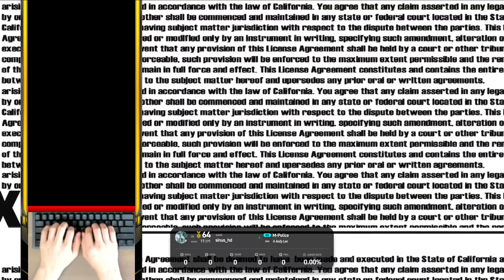8S (9) M-Police [NM] 220331 Pattern [EZ2ON REBOOT : R]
EZ ~ SH 모든 패턴이 수정되었습니다
- EZ : 7 → 6
- NM : 10 → 9
- HD : 12 → 11
- SH : 15 → 14
* 220331 업데이트 내역

1. NVIDIA Reflex
GPU와 게임 최적화를 함께 이용하여 시스템 지연 시간을 동적으로 감소시키는 NVIDIA Reflex 기능을 지원합니다.
'옵션 → 저지연 모드'에서 활성화하여 보다 더 쾌적한 게임플레이를 즐겨보세요.
GeForce RTX™ 30 시리즈 GPU 에 한해 지연 시간을 한층 더 줄이는 ‘Boost 모드’를 지원합니다.
NVIDIA Reflex 그리고 지연 시간에 대해 궁금하신가요? NVIDIA 에서 발행한 다음의 글을 읽어보세요.

* NVIDIA Reflex 기능은 GeForce GTX™ 900 시리즈 이상의 GPU 에 한해 지원됩니다.
** 해당 기능은 NVIDIA 최신버전의 드라이버가 설치되어 있어야 합니다.

2. Geforce Experience™
Geforce 그래픽카드에 최적화된 설정으로 GeForce Experience™을 사용하여 자동으로 게임 설정을 최적화할 수 있습니다.

3. 재수록 곡 업데이트
많은 성원을 받았던 두 곡이 다시 돌아왔습니다.

- 「Altered Ego」 - P4koo
- 「starflyer」 - P4koo

4. 패턴 리뉴얼 / 추가
- 전 모드 통틀어 약 700개의 패턴이 리뉴얼 되었습니다.

▼ 자세한 패턴 수정 사항에 대해서는 아래의 외부 링크를 참조해주십시오.

5. 스킨 추가
다음의 스킨이 추가되었습니다.
- D2D Station

6. 모드 추가
- EZ2ON 플레이에 관한 기록과 정보를 확인할 수 있는 LOUNGE 모드가 오픈됩니다.
(해당 모드는 기능 확인을 위해 얼리 액세스 기간동안 베타 서비스로 운영됩니다)

7. 기능 추가 및 개선
- 멀티플레이에서 게임 이용에 방해가 되는 유저를 게임 내에서 바로 신고할 수 있습니다.
- 이제 리플레이를 재생 할 때 ‘F6’ 키를 눌러 실제 입력 지점을 보이지 않게 설정 할 수 있습니다.
- 아이캐치 / 디스크 / 아이콘 이미지가 대부분 재작업 되었습니다.
- 이제 아이캐치는 여러 가지 시안이 무작위로 보여집니다.
- 퀵 리스타트의 기본 단축키가 ‘F5’ 키로 변경 되었습니다.
- 이제 인게임 설정에서 설정 슬롯을 초기화 할 때 확인 창이 출력됩니다.
- 곡 제목 검색/정렬 알고리즘을 변경했습니다.
(해당 기능 변경으로 곡 제목에 있는 ‘The’ 단어는 무시됩니다. 예를 들어, ‘The ASHTRAY’ 곡은 알파벳 ‘A’ 부터 시작하는 제목으로 취급됩니다.)
- 이제 치명적인 오류가 발생 했을 때 게임을 종료하지 않고 모드 선택 창으로 이동합니다.
- 리절트 화면에서 MISS, FAIL의 증감량 색상이 직관적으로 수정되었습니다.

8. 버그 수정
- 일부 화면에서 입력이 제대로 처리되지 않는 문제를 수정하였습니다.
- 리절트 창에서 레이팅이 표시되지 않던 문제를 수정하였습니다.
- 로딩 창에서 게임으로 진입하지 못하고 무한으로 대기하는 문제를 일부 개선하였습니다.
- 코스 선택 창이 정상적으로 작동하지 않는 문제를 수정하였습니다.
- 배틀 모드를 혼자 플레이 했을 때 패배로 간주되었던 문제를 수정하였습니다.
- 롱 노트가 정상적으로 출력되지 않는 문제를 수정하였습니다.
- 디스크 이미지가 간헐적으로 제대로 표시되지 않는 문제를 수정하였습니다.